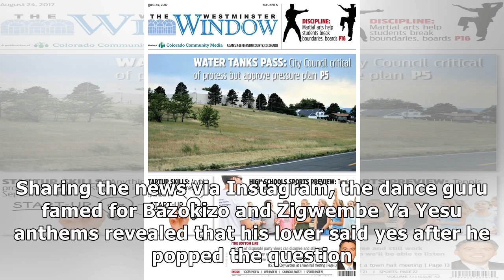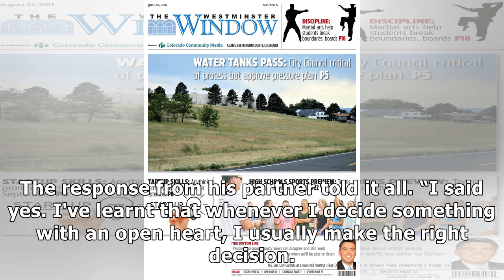She said yes! Singer Bruz Newton proposes to girlfriend